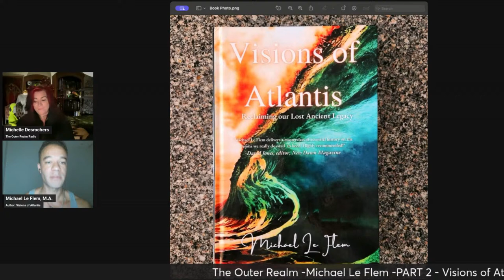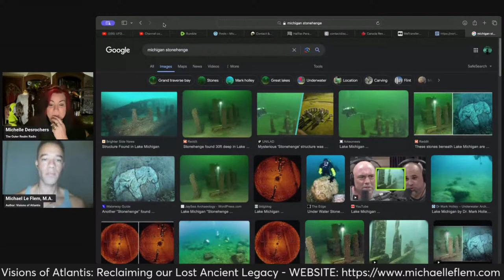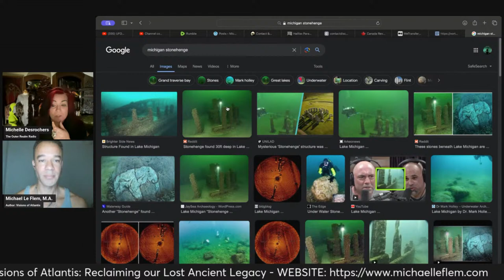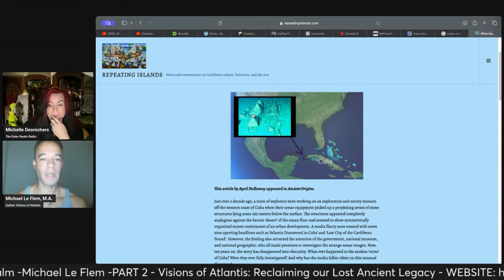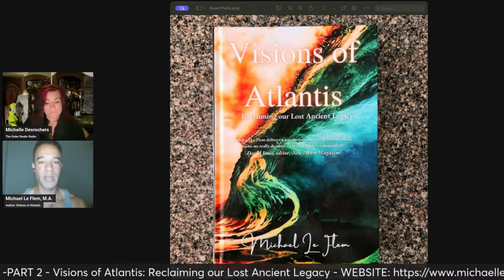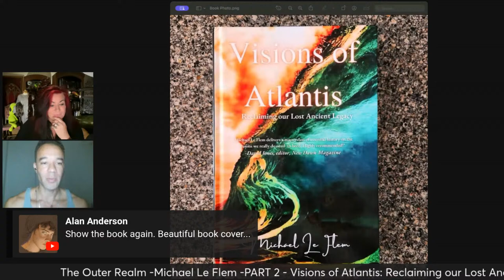The Outer Realm - Michael Le Flem -PART 2 - Visions of Atlantis: Reclaiming our Lost Ancient Legacy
The Outer Realm welcomes back special guest, Michael Le Flem.
Hosts for this segment: Michelle Desrochers and Amelia Pisano
Date: April 4th, 2024
Episode: 428
Discussion: PART 2 - Visions of Atlantis: Reclaiming our Lost Ancient Legacy

About Our Guest:
Michael Le Flem, M.A. is the bestselling author of 2022's Visions of Atlantis: Reclaiming our Lost Ancient Legacy, an adjunct professor of history and philosophy, a columnist for New Dawn Magazine, scuba diver and guitarist. He grew up in South Florida, and attended the Harriet. L. Wilkes Honors College and Florida State University, where he studied Western intellectual history and U.S. foreign policy.
Michael is a book reviewer for Publisher's Weekly, and was a one-time research assistant for investigative journalist Whitney Webb while she was writing her best-selling two-part series, One Nation Under Blackmail. He has also ghostwritten for authors of the History Press

A formal disclaimer: The opinions and information presented or expressed by guests on The Outer Realm Radio are not necessarily those of the TOR Hosts, Sponsors, or the United Public Radio Network and its producers. We will however always be respectful and courteous to all involved. Thank you, we appreciate you all!